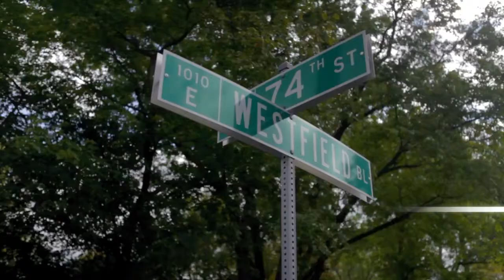NRCC This is Our America